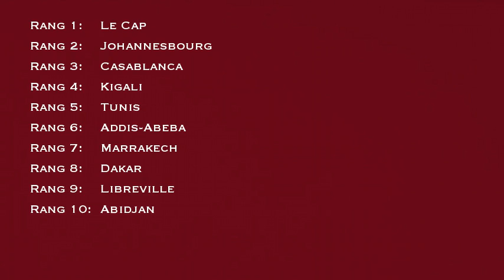Afrique : le top 10 des villes où il fait bon vivre.